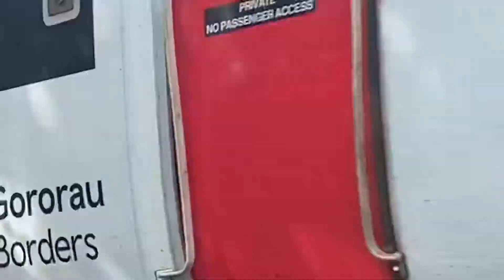Trains & Tones @ Gelynis Farm Crossing - 09/08/2021